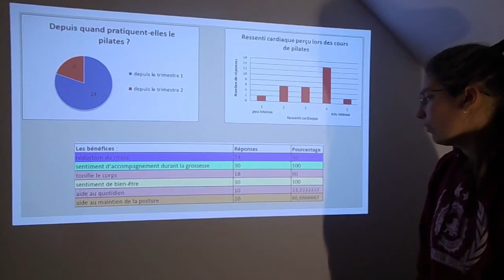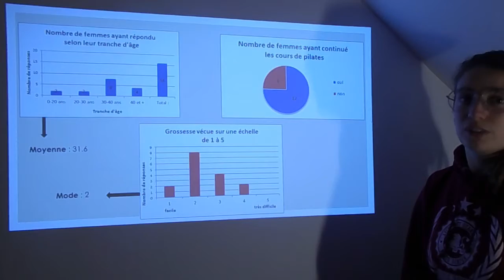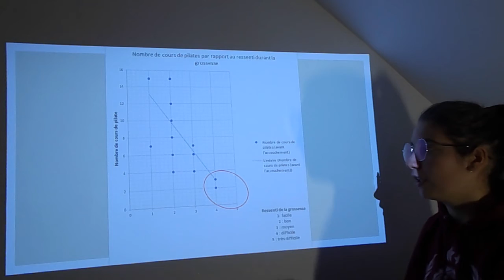Interprétation des données rééducation du périnée